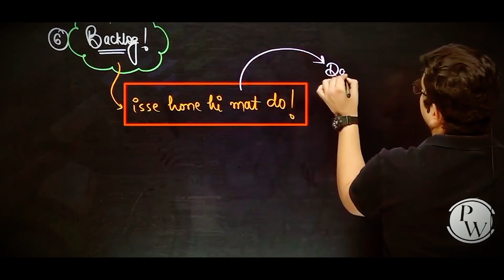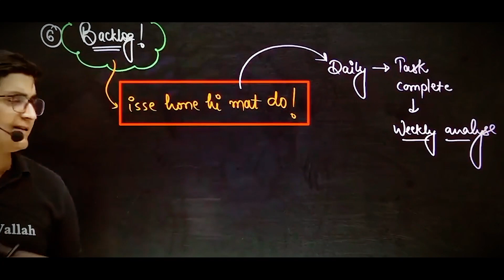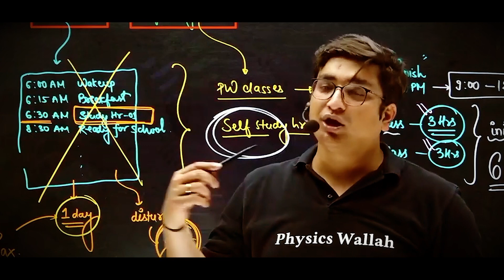Use Your Sunday to Study Like Topper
Use Your Sunday to Study Like Toppers

Sachin sir shares how to study like toppers in Sunday and make the most out of the day.

Using everyday wisely is so much important but comparing to other days, aspirant shave more time on Sunday, which they can use to boost their preparation.

So, suggesting how to get a powerful boost to the study with the effective use of Sunday as well as all the days, this video is sharing some useful information.